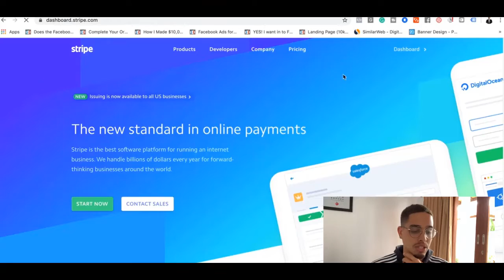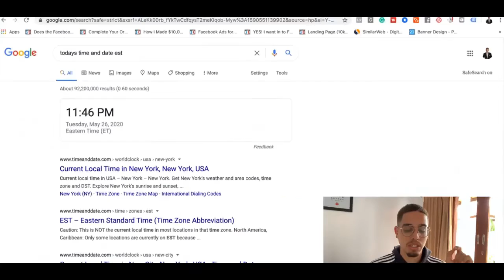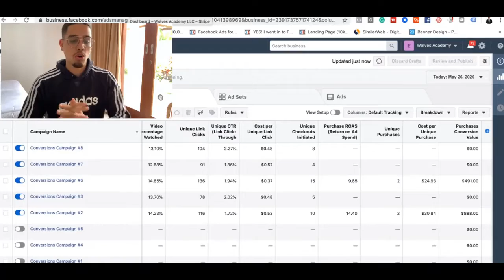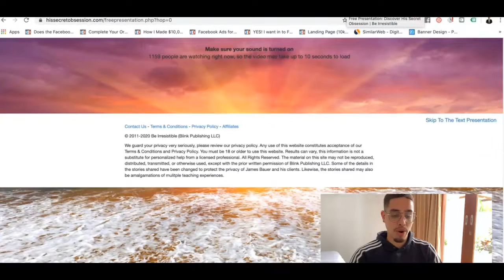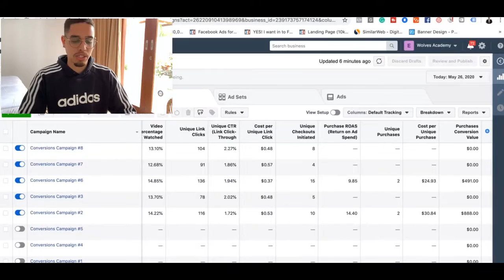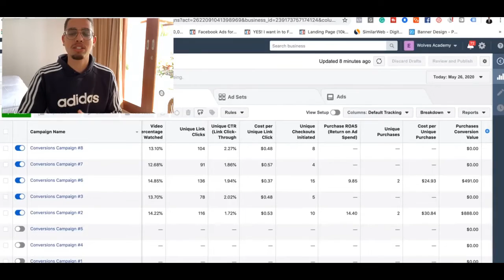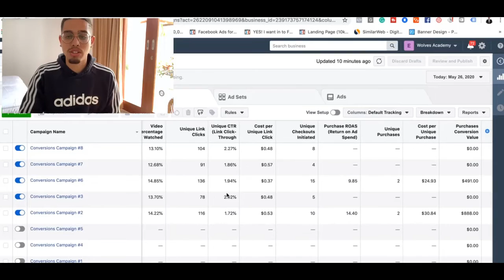How To Make $1000 Per Day In 2020 [Make Money Online 2020]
In today's video, you'll learn how to make $1000 a day in 2020

make money online 2020 khmer,
make money online 2020 free,
make money online 2020 uk,
make money with youtube 2020 make money online experts,